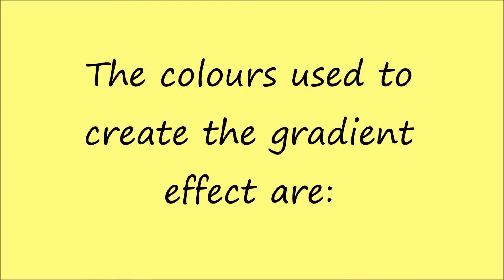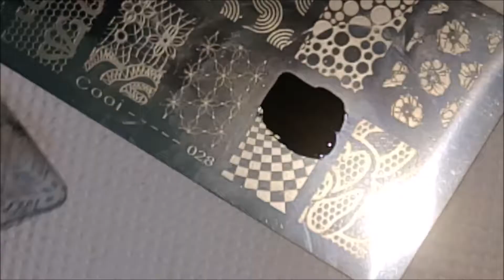Uneven Chequered Nail Art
Hello ladies...hope u all are having a great weekend
So here is my new mani..this i have done for my friend..hope u guys liked it
Polishes used
Kleancolor @kleancolor Green yellow orange & pink (all neon)
Sponge for that gradient  effect
@el_corazon_shop keledeoscope black stamping polish
Clear stamper
Cooi 028 stamping plates for that image
@sally_hansen top coat